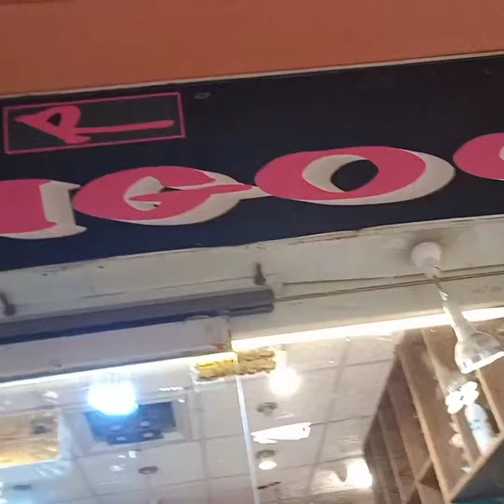Hydri madni mall affordable Fancy suit & Stitch dreses Shoping in local Mall karachi Dresses 2022